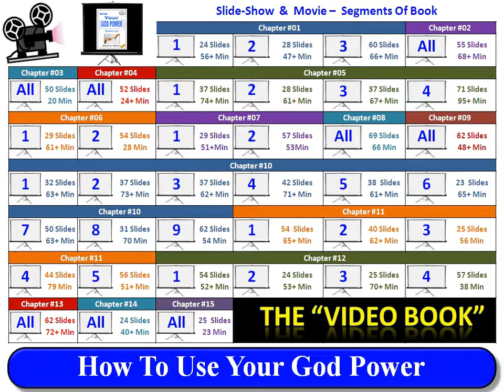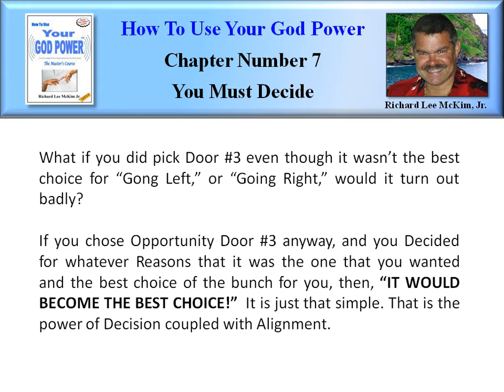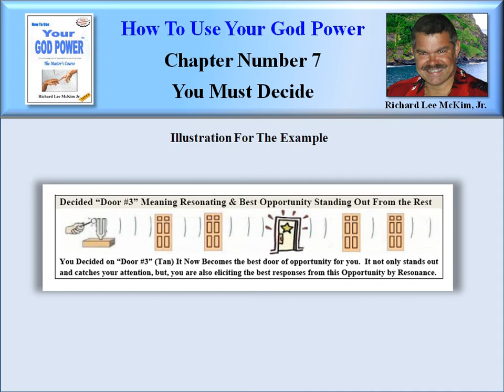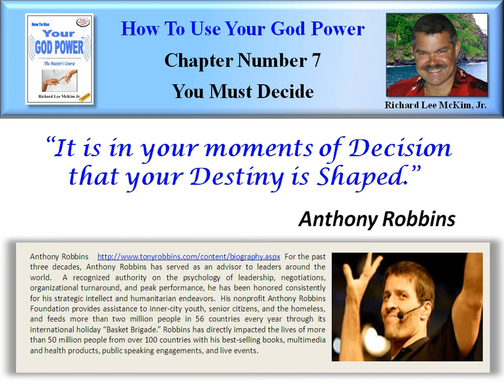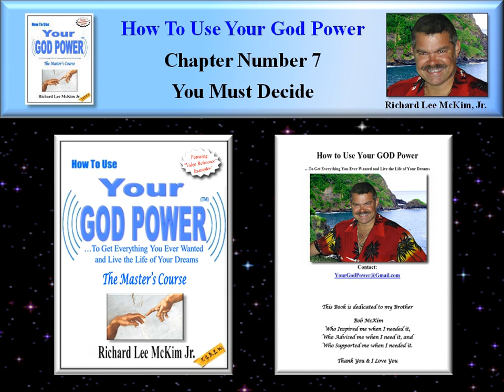How To Use Your God Power® (07-03)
Highly Acclaimed Book "How To Use Your God Power" To Get Everything You Ever Wanted and Live the Life of Your Dreams, "The Master's Course" By: Richard Lee McKim Jr. Learn This New Age Guru's Secrets To Love, Happiness & Success In 2012. Including New York Times Bestselling Authors.  Richard Lee McKim Jr. Reveals New Information and Amazing Findings in His Book: "How To Use Your God Power," from some of the Most well Known Bestselling Authors and Researchers of our time. Many of these Self Help Gurus, Have Been on the New York Times Bestseller List with A Best Selling Book. "How To Use Your God Power," Brings These New Age Secrets Together in one Complete Understanding of the Universe and Life itself. Use Your Reality Changing "God Power" To Easily Create Your Better Life & Take Charge of Your World!

2012. "How To Use Your God Power" is The "Must Read" Book of The New Age. "The 2012 Awakening" has caused More People than ever to Seek the Secrets to Life and Happiness, Creating Many Bestselling Books. Richard Lee McKim Jr.'s  Highly Recommended Book: How To Use Your God Power, Reveals the Eye Opening Secrets You Need to Know for a Happier & More Successful Life in 2012 and Beyond.  "How To Use Your God Power" Resonates Profoundly, with All Seekers of Truth and Knowing and is a Must Read.

The Secret. Highly Recommended Book "How To Use Your God Power," By: Richard Lee McKim Jr.  Easily Change Your Own Reality to Achieve Your Happiness & Success.  The Secret Movie introduced "The Law of Attraction" based on Feelings, to Millions of New Age Seekers.  It is also A New York Times Bestselling Book. "How To Use Your God Power," Reveals that The True Secret to the "Law of Attraction" is "Resonance."  Richard Lee McKim Jr. explains exactly how Attraction, "Attracts," with Video Examples, Audio Examples and Simple Science. Read the Highly Acclaimed New Book: "How To Use Your God Power," It is a Must Read. You will Be Glad You did!

Chapter #7 -- "You Must Decide" (Segment #3 of 12) [TinyURL.com/GodPower-07-03]

What if you did pick Door #3 even though it wasn't the best choice for "Gong Left," or "Going Right," would it turn out badly? If you chose Opportunity Door #3 anyway, and you Decided for whatever Reasons that it was the one that you wanted and the best choice of the bunch for you, then, "IT WOULD BECOME THE BEST CHOICE!" It is just that simple. That is the power of Decision coupled with Alignment. It is NEVER what you Decide. It is never what you Decide as long as you are happy with the decision that you have made and you feel good about it. You will make every single Decision the Best one for you, when you FEEL that it was the Best one for you.